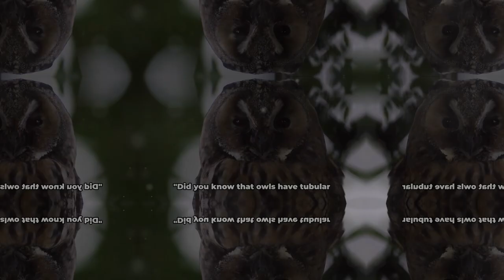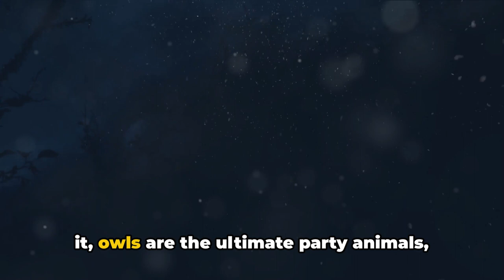Hoots and Howls: Fascinating Owl Facts with a Twist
Fascinating Owl Facts with a Twist